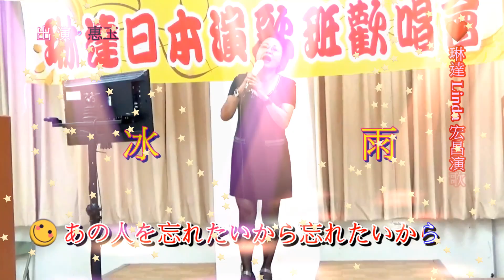琳達 Linda 宏昌日本演歌 & 惠玉~*冰 雨*